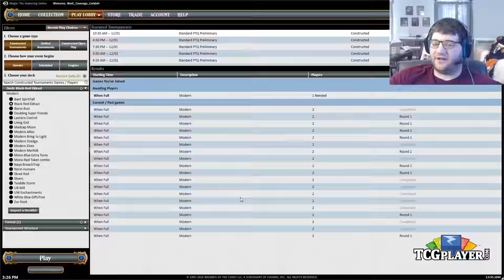[MTG] Modern Black-Red Eldrazi | Match 3 VS Free Win Red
Corbin and his Eldrazi are ready to terminate the competition in this Red and Black deck for Mining Modern.